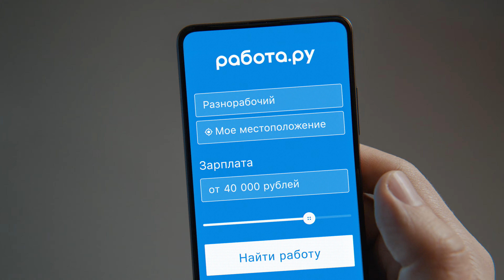rabota.ru salary 15"